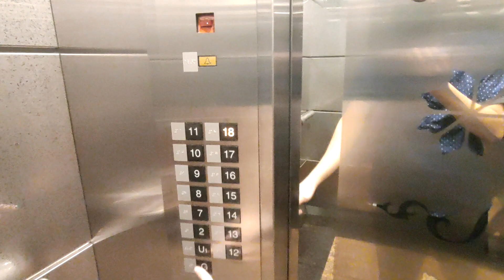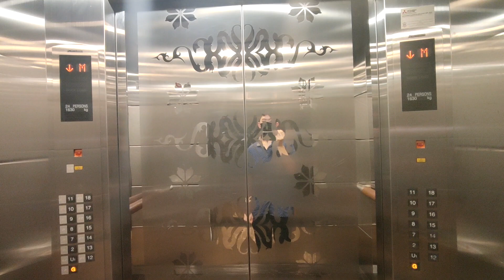Mitsubishi Elevator at Menara Yayasan Tun Razak in Kuala Lumpur, Malaysia (High Rise)